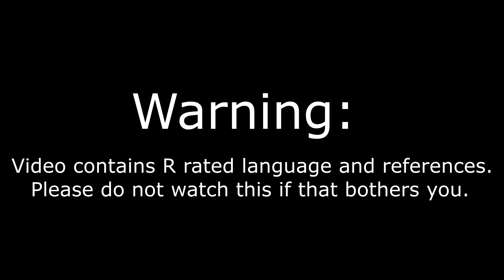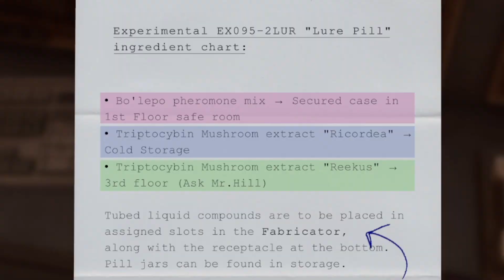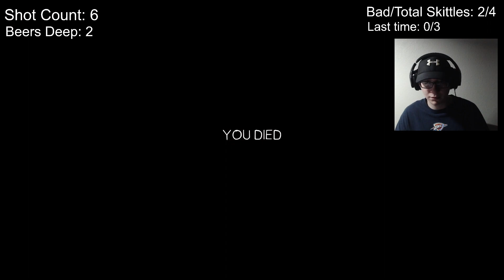Jerry Takes Shrooms - In Sound Mind Gameplay Part 10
Jerry attempts an insane streaming feat when he takes an extremely high dosage of shrooms.

jk

Jerry looks for mushrooms in game in order to create some pills.